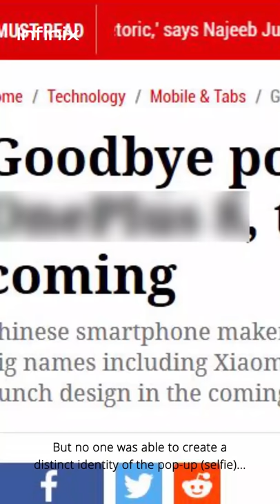Infinix S5 Pro | Official Trailer | 6 March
The much awaited S5 Pro with Pop-up selfie camera will be launched on the 6th of  March at a killer price.